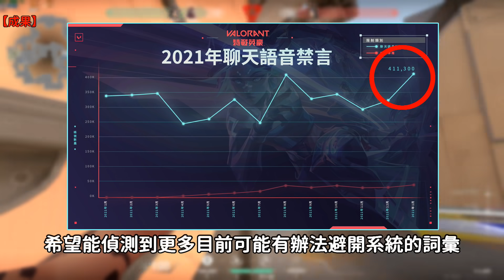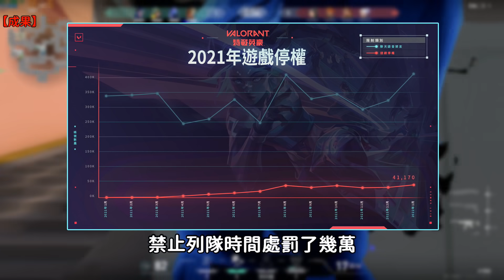【乖兒子】嘴砲玩家處罰加重❗❗從禁言一直到停權.語音&文字監督💪│特戰英豪 不當言論篇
《遊戲環評系列：不當言論篇》善用系統&檢舉對戰中的不良行為💪🏽
00:00 開場
00:31 問題處理方針
01:31 採取措施
03:05 成果
05:42 未來規劃
08:17 心得
〈生活.頻道訊息.想跟大家討論的事都會在IG&FB 追蹤起來!!!〉
🔔喜歡這類型的影片記得『點個讚』👍
⭐非常歡迎各位留言！改進&誇讚都行.我都會親自看過😁↓↓↓↓↓
剪輯、錄製軟體:威力導演.OBS
👆廠商合作都歡迎聯絡上面信箱👆